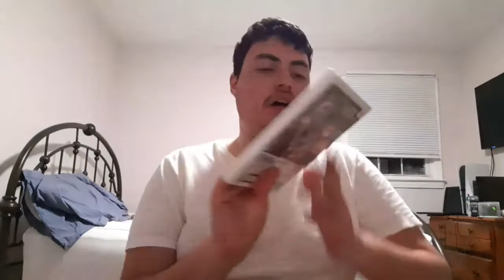Pickups for 6/1/21: Wii, PS2, Gamecube, Xbox